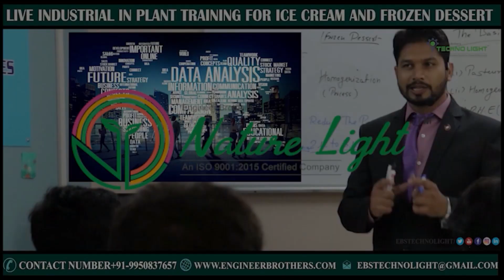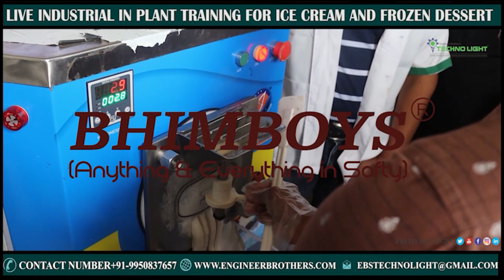REVIEW BY Mr. RAJESH R JAJU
REVIEWS BY OUR TRAINEES AT INDIA'S FIRST AND ONLY INDUSTRIAL ICE CREAM TRAINING INSTITUTE ENGINEER BROTHER'S TECHNOLOGHT (ONE STOP SOLUTION FOR ALL ICE CREAM RELEVANT NEEDS)
🛑BATCH HIGHLIGHTS🛑
THREE DAYS LIVE INDUSTRIAL HANDS ON TRAINING PROGRAM FOR ICE CREAM FROZEN DESSERT & KULFI.
   🛑FSSAI STANDARDS FOR ICE CREAM, FROZEN DESSERT & KULFI ETC.
   🛑SELECTIONS & ROLE OF DIFFERENT KINDS OF MACHINERIES & THEIR OPERATING PROCESS.
   🛑ROLE OF DIFFERENT KINDS OF INGREDIENTS AND QUALITY TESTING.
  🛑 DIFFERENT KINDS OF MIX FORMULATIONS & CALCULTION.
  🛑PROCESS FLOW CHART FOR EVERY PRACTICAL RECIPE.
  🛑MIX PREPARTION OF ICE CREAM, FROZEN DESSERT, KULFI & JUICY ETC.
  🛑QUALITY TESTING AT EVERY STEPS BY DIFFERENT LAB EQUIPMENTS.
  🛑COLOUR AND FLAVOUR STANDARDIZATION.
  🛑PREPARATION OF FRUIT BASE ICE CREAM, VANILLA BASED FROZEN DESSERT, DRY FRUIT BASED ICE CREAM & KULFI, FRUIT CANDY. IN DIFFERENT KINDS OF INDUSTRIAL MACHINES.
  🛑PRICE CALCULATION FOR FINAL PRODUCTS.
  🛑DIFFERENT KINDS OF PROBLEMS IN ICE CREAM, KULFI & FROZEN DESSERT AND THEIR SLOUTIONS.
  🛑LATEST UPDATES IN STORAGE & TRANSPORTATION.
  🛑RULES AND REGULATIONS FOR PACKAGING & LABELLING FOR ICE CREAM,FROZEN DESSERT & KULFI.
  🛑QUESTIONS AND ANSWER (EVERY DAYS DURING TRAINING)
  🛑 BUSINESS  MOTIVATION IDEAS
🛑 HOW TO START A ICE CREAM BUSINESS. STEP BY STEP PROCESS
-TEAM-
🛑TRAINER-Er. SANDEEP KUMAR
(B.TECH IN FOOD TECHNOLOGY)
Er. MUKESH KUMAR ( B. TECH. IN
INSTRUMENTATION AND PROCESS
CONTROL ENGINEERING)
MACHINERY MANUFACTURER &
OPERATOR
AND OTHER TEAM. MEMBERS...
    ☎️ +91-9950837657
    🌁VENUE-
1st floor, plot no-1,Gopal industrial estate bakrol-Ahmedabad